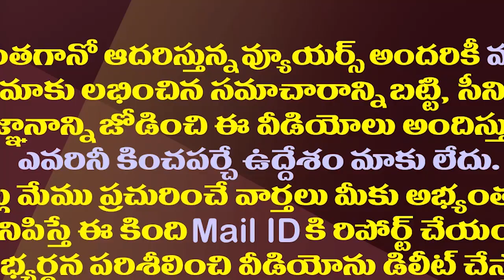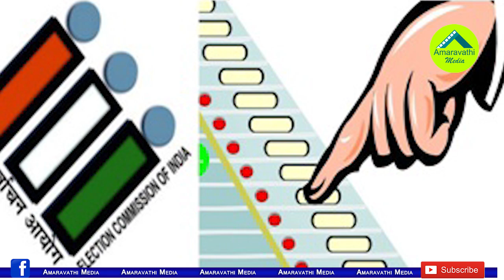విపక్షాల అభ్యర్థిగా..వేటుపడితే రఘురామ రూటు ఇదే| MP Raghu Rama May Contest As Independent Candidate.!